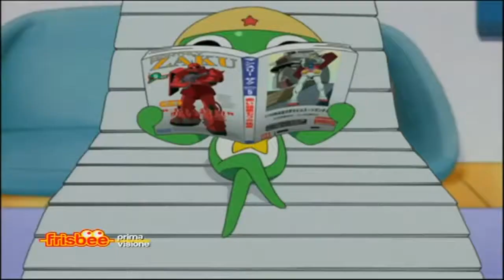Keroro - Sigla Iniziale (2006)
I cartoni animati di Keroro (titolo originale Keroro Gunso) sono una  serie, composta da 120 episodi ed è stata prodotta dalla Sunrise tratta dal fumetto manga di Mine Yoshizaki (che in Giappone ha ottenuto un enorme successo). Ciascun episodio dura 24 minuti ed è a sua volta suddiviso in due avventure autoconclusive. La storia ha per protagonista il sergente Keroro, un alieno proveniente dal pianeta Keron che è stato incaricato di studiare l'intelligenza dei terrestri e preparare una imminente invasione.